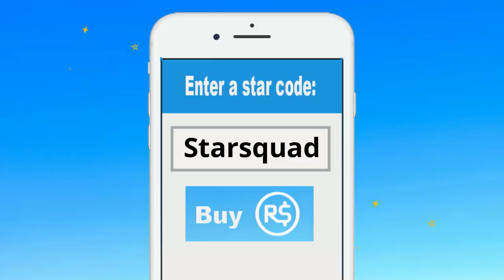Roblox | Don't Get Caught By Gummy! | With Daisy!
Hey guys! Welcome to Gaming with Daisy! Today Daisy is trying the brand new Roblox escape/survival game Gummy. Molly had tried this game over on her gaming channel so now it's time for Daisy to take on this new Roblox baddie. Can she make it out, or at least do better than her sister?